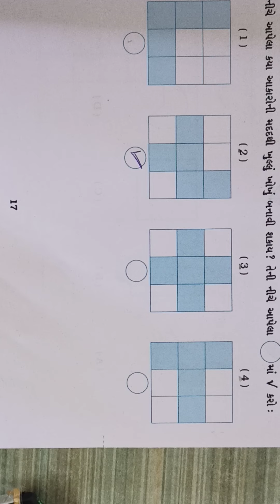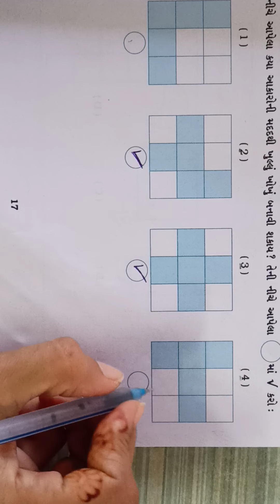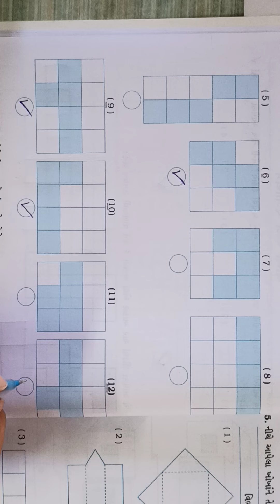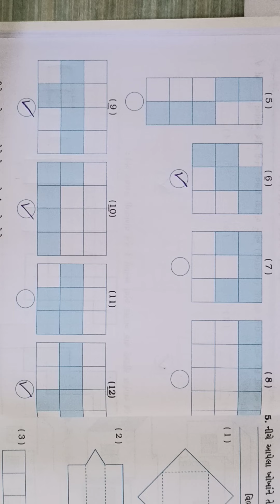std 5 meths ch 9 part 2